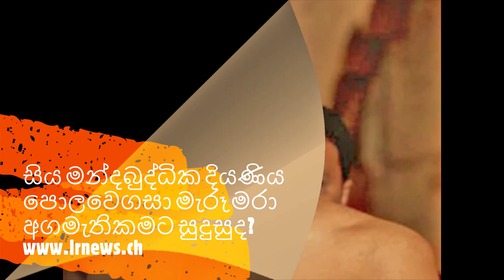සිය මන්දබුද්ධික දියණිය පොලවෙගසා මැරූ මරා අගමැතිකමට සුදුසුද?